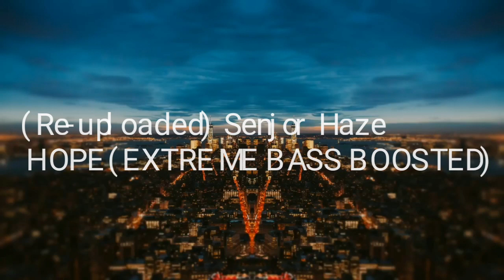(Re-uploaded) Senjor Haze - HOPE (EXTREME BASS BOOSTED)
Bass Boost by me.